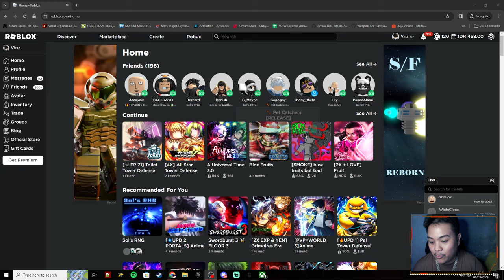I'M BACK !!!!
Komen di bawah cuy game2 yang lagi rame di mainin dan game2 yang kalian pengen gw untuk cobain gasssskeun!

Mau membantu channel ini??

Ciaooo!!